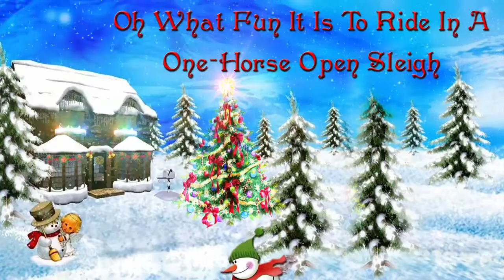Jingle bells & we wish you a merry Christmas